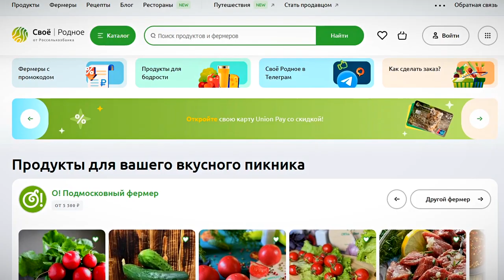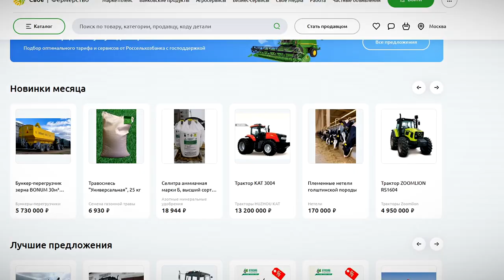В регионе стартовала новая поддержка аграриев